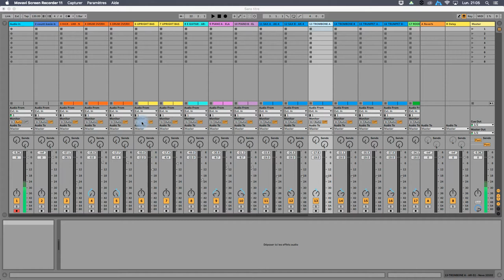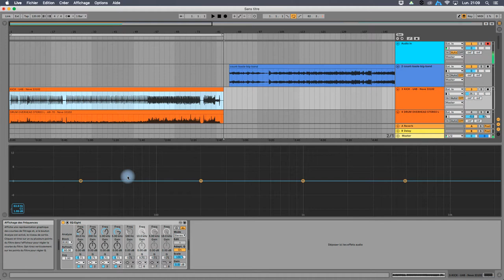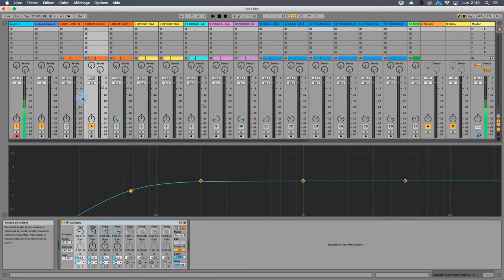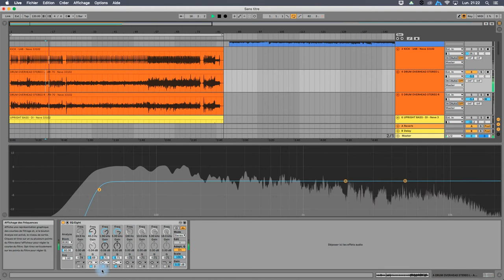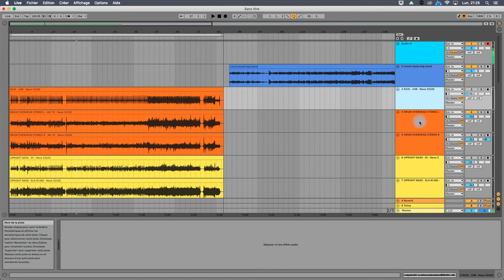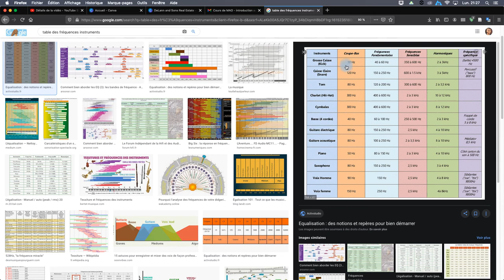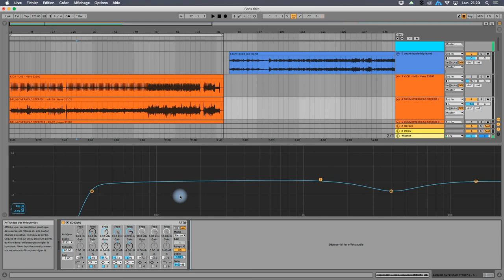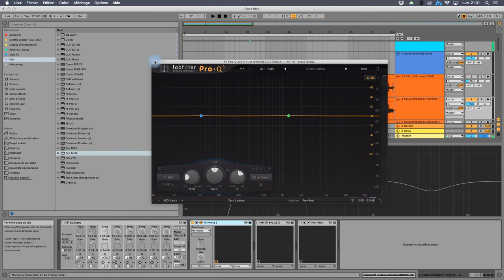Les égaliseurs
Un égaliseur sert à sculpter les fréquences contenues dans le son
- enlever les résonances gênantes
- nettoyer ce qui ne sert à rien (dans le grave par exemple)
- enlever la partie du son qui peut masquer le son d'un autre instrument

A l'inverse : "colorier" en allant chercher les fréquences qui nous plaisent (utilisation artistique, à manipuler avec réserve)

Méthode d'utilisation en soustractif :
- régler sur "filtre" pour le nettoyage du bas (= du grave), mettre la petite oreillette bleue pour entendre ce que l'on fait - ou inverser le filtre, et remonter la pente de fréquences. Supprimer ce qui ne contient pas d'information audio pertinente (rumble, grave non esthétique de l'instrument).
- régler sur "cloche" pour enlever une fréquence particulière. Régler avec un facteur Q serré (= en pointe), monter le gain pour entendre ce que l'on fait, chercher les fréquences désagréables, descendre le gain. Éviter les réglages trop extrêmes, et surtout, régler "vers le bas".
- régler sur des plages plus larges pour être plus musical, enlever toute une partie un peu inutile du contenu de l'instrument pour faire de la place.

Utilisation en additif : pour "colorier"
Aller chercher des EQ moins chirurgicaux, EQ vintage etc. et travailler au départ des bandes proposées par le concepteur.
Quelques EQs de référence : API, SSL, Neve...